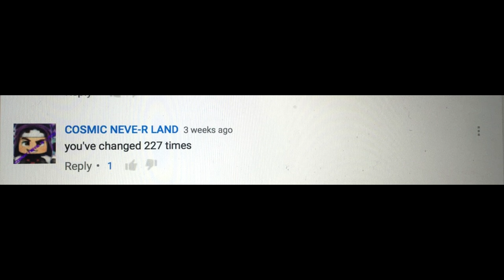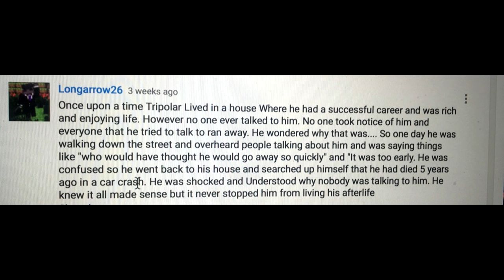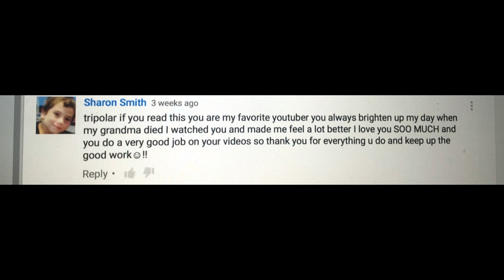WINNERS ARE IN! GIVEAWAY RESULTS!!!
Home of.
- Super Mario Series -
- Hero Force Adventures -
- Five Nights at Freddy's -
and More